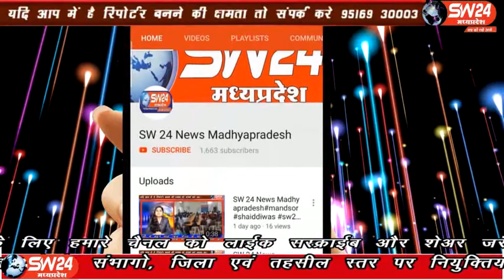sw24news gogawa, 30.01.2020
खरगोन जिले के गोगांवा थाना क्षेत्र के अंतर्गत आने वाले ग्राम हीरापुर में धोखाधड़ी का मामला सामने आया। थाने से मिली जानकारी अनुसार फरयादी सुनील पिता हबेसिंह राठौड़ और सजन पिता माणकराम बंजारा ये दोनों ग्राम हीरापुर निवासी ने बताया कि उनकी बुआ के लड़के विजयसिंग पिता जयसिंग बंजारा निवासी भीकनगांव को खेती के कार्य के लिए ट्रेक्टर दिए थे गोगावा से इकबाल हकीम की रिपोर्ट